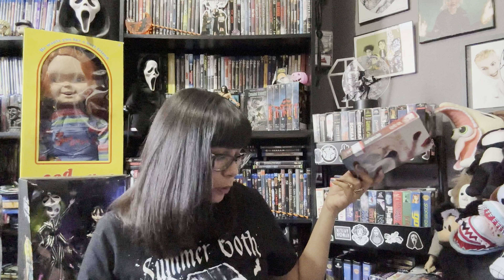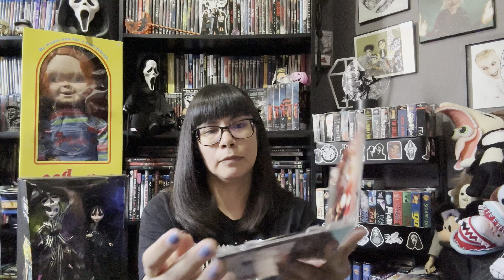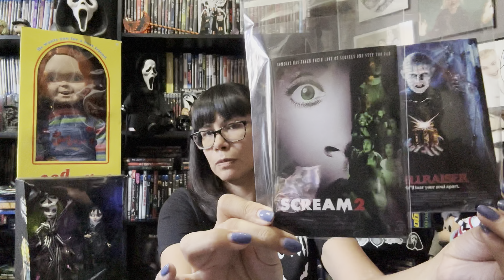Raised Hell at Goodwill…kinda